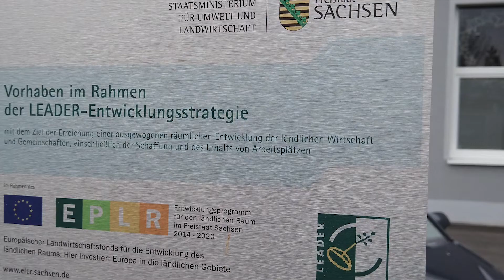Joachim Chemnitz Heizung-Solar-Bad - Das V sind wir.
Das V sind wir zu Besuch bei Joachim Chemnitz Heizung-Solar-Bad in Pausa im Vogtland.
Für mehr über uns oder das Vogtland besucht uns auf Facebook